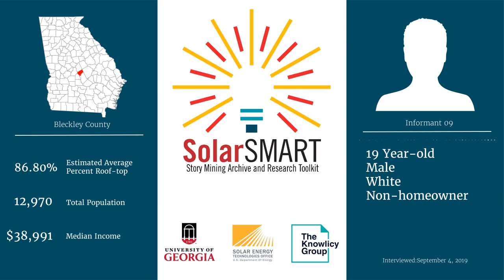SolarSMART Interview - SEA-BLECKLEY-INF09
SolarSMART Interview conducted on 9/04/2019 by a UGA Cooperative Extension Service Agent with a 19 year old white male, non-homeowner from Bleckley County, Georgia.